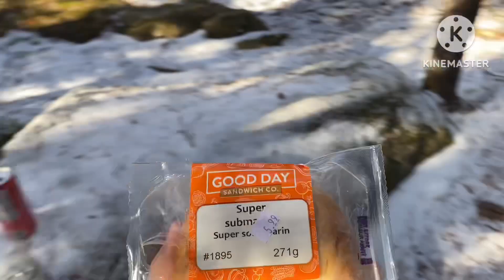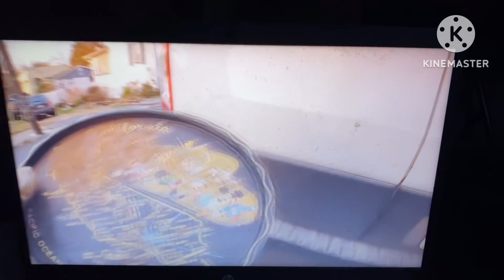(Day 1318) To Cold At The Dam!!